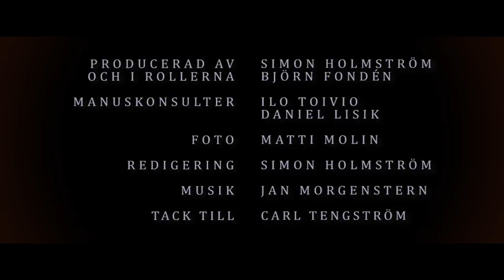Parkbänken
Han hade något viktigt att säga till honom. Men det kom aldrig ut. Så "honom" fick säga det till "han" i stället.

Parkbänken har visats på ungVERA filmfestival och är en kortfilm som belyser normer om vad man får tänka och inte.

Filmen är inspelad i Örebro våren 2013 och gjord av Simon Holmström och Björn Fondén.